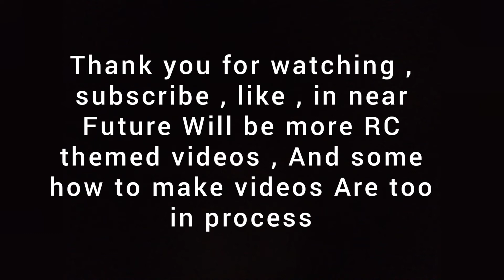Buggyota ( hsp troian buggy 1:16 , with wpl c24 body )